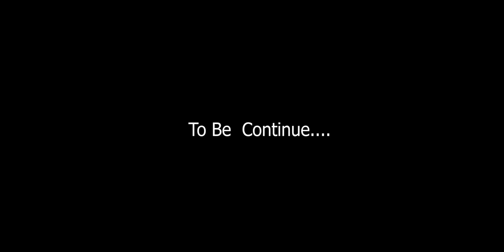Habani Date Cancel || New bodo comedy official short film 2023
Habani Date Cancel || New bodo short comedy film 2023

     ~VIDEO CREADIT~

CAMERA- RAHUL
EDIT- RAHUL, KHUMAR D
VOICE DUBBING - NAISRANG
PRODUCER- JIRADA
STORY&DIRECTOR - PRACTICAL